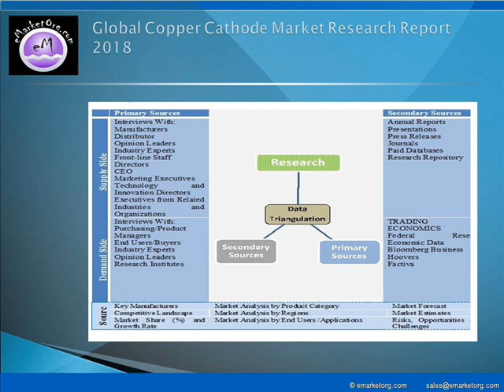Copper Cathode Market Overview, Manufacturing Cost Structure Analysis, Growth Opportunities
The major companies participating in the industry and profiled in this study include Codelco (Chile), Freeport McMoran (USA), Aurubis (Germany), Jiangxi Copper Company (China), Glencore Xstrata (Switzerland), Tongling (China), Southern Copper (Peru), JX holdings (Japan), Sumitomo (Japan) And BHP Billiton (USA).

Detailed TOC and Charts & Tables of Copper Cathode Market Research Report available